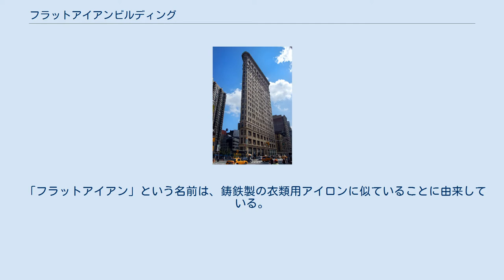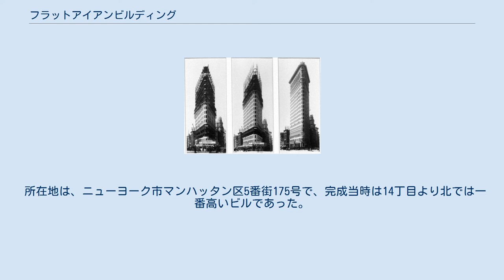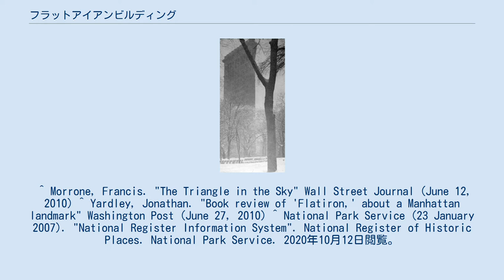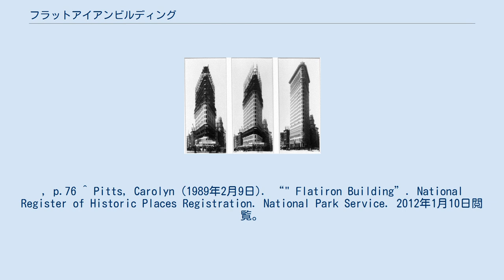フラットアイアンビルディング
フラットアイアン・ディストリクト
フラットアイアンビルディング (Flatiron Building) は、アメリカ合衆国ニューヨーク市マンハッタン区5番街にある、高層ビルである。
フラービル (Fuller Building) とも呼ばれる。
 フラットアイアンビルは1902年に竣工し、現存するニューヨークのビルの中でも古い歴史を持つ。
高さ87mの22階建てで、完成当時はニューヨークでも最も高い建築物のひとつだった。
ちなみに、当時のニューヨークかつ世界で一番高いビルはパークロウビル であった。
 （「フラットアイアンビルは完成当時高さ世界一だった」としばしば勘違いされるが、実際には、1899年に完成した119.2mのパークロウビルの方が高く、フラットアイアンビルは一度も世界一になったことはない。世界一高いビルの変遷も参照のこと。） ビルディングは、三角形の珍しい形で建築様式も古く、人気が高い。
最も細いところでは1メートル弱しかない。
設計はダニエル・バーナムによる。
ニューヨークで最も古い摩天楼と呼ばれることもある。
 「フラットアイアン」という名前は、鋳鉄製の衣類用アイロンに似ていることに由来している。
 所在地は、ニューヨーク市マンハッタン区5番街175号で、完成当時は14丁目より北では一番高いビルであった。
このビルの場所は5番街、ブロードウェイおよび22丁目の三つの通りで囲まれた三角地帯となっており、23丁目が三角形の北の頂点を削っている。
マジソンスクエアパークのすぐ南、en:Ladies' Mile Historic Districtの北端に位置している。
 この特徴的なビルはニューヨークの象徴の一つとなり、ビル付近の一帯はフラットアイアン地区と呼ばれるようになった。
このビルは1966年にニューヨーク市指定歴史建造物に指定され、1979年にアメリカ合衆国国家歴史登録財に登録され、1989年にはアメリカ合衆国国定歴史建造物に指定された。
 ^ Morrone, Francis. "The Triangle in the Sky" Wall Street Journal (June 12, 2010) ^ Yardley, Jonathan. "Book review of 'Flatiron,' about a Manhattan landmark" Washington Post (June 27, 2010) ^ National Park Service (23 January 2007). "National Register Information System". National Register of Historic Places. National Park Service. 2020年10月12日閲覧。
 ^ 57丁目のフラー・ビルとは異なることに注意。
 ^ For its iconic status, see Koolhaus, Rem, Delirious New York: a retroactive manifesto (New York) 1978:72, and Goldberger, Paul, The Skyscraper (New York) 1981:38; both noted in this context in Zukowski and Saliga, 1984:79 note 3. ^ New York City Landmarks Preservation Commission; Dolkart, Andrew S.; Postal, Matthew A. (2009), Postal, Matthew A. (ed.), Guide to New York City Landmarks (4th ed.), New York: John Wiley & Sons, ISBN 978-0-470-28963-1。
, p.76 ^ Pitts, Carolyn (1989年2月9日). “" Flatiron Building”. National Register of Historic Places Registration. National Park Service. 2012年1月10日閲覧。
^ “Flatiron Building”.